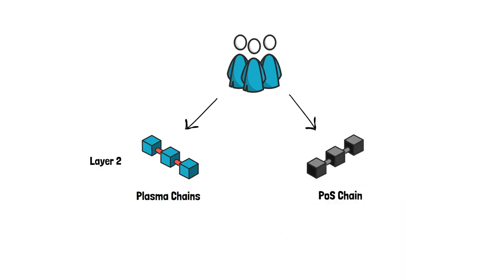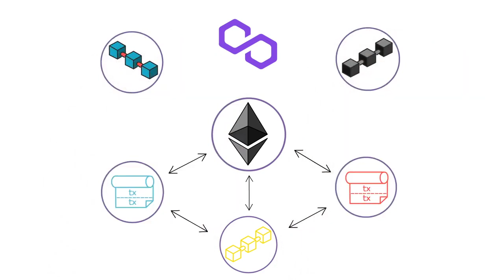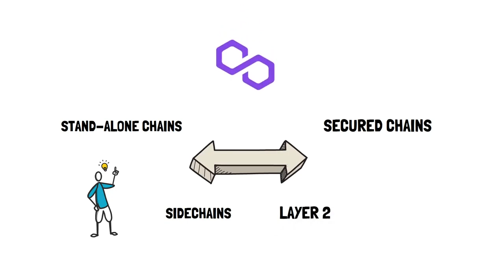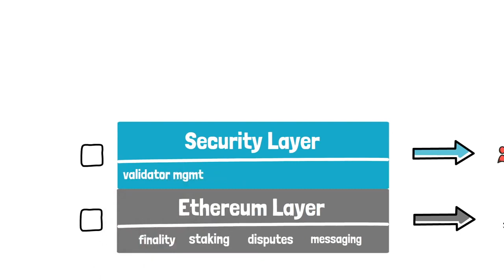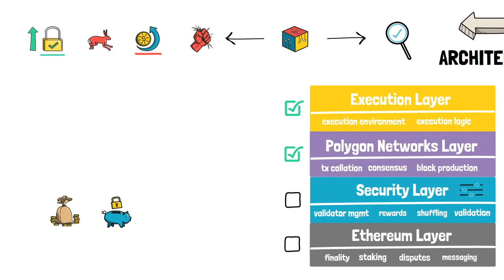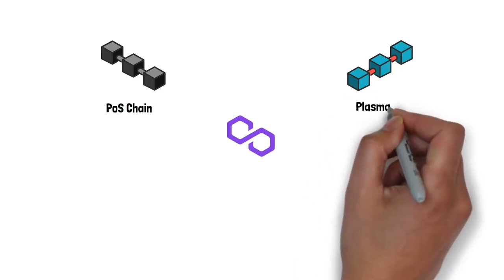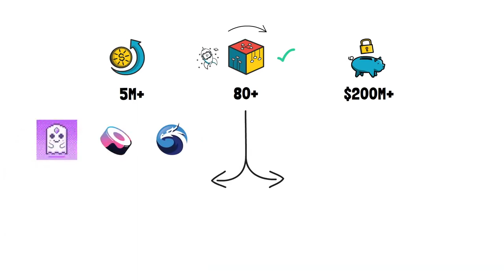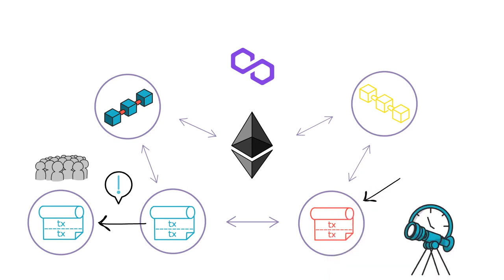MATIC là gì Công nghệ KHỦNG làm nên tiềm năng tăng giá 10$ của nó (mod EMILY)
MATIC là gì Công nghệ KHỦNG làm nên tiềm năng tăng giá 10$ của nó
Đây là group để các bạn đam mê tiền mã hoá trao đổi học tập, Tập trung về Trade, HOLD, DEFI, NFT, Play to earn do người Việt và nước ngoài chia sẻ.
Tôi là Thông,  hiện là người chồng , chuẩn bị cho sự làm CHA những đứa trẻ, tôi tham gia Youtube 10 năm rồi, nơi đây tôi chia sẻ cuộc sống của CEO trẻ về bí quyết kinh doanh, khởi nghiệp, giữ sức khoẻ và sống vui tươi hạnh phúc. Bao Vui Và Có Giá Trị, mỗi Clip Là Giá Trị Sống lan Tỏa. Đây là căn nhà thứ 3 của tôi, chiếc xe thứ 2 của tôi, cố gắng làm 365 clip trong năm nay 2021 nên bạn hãy giúp tôi nhé.

Johnny Thông và cộng sự !